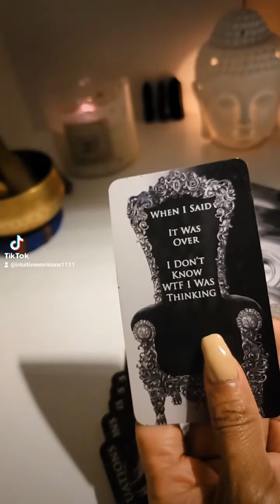Messages From The Divine Masculine